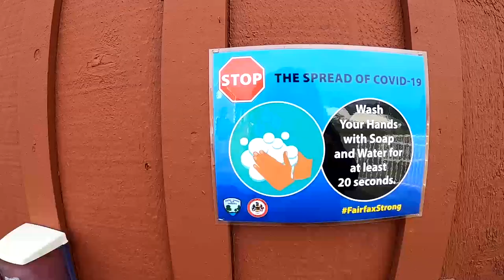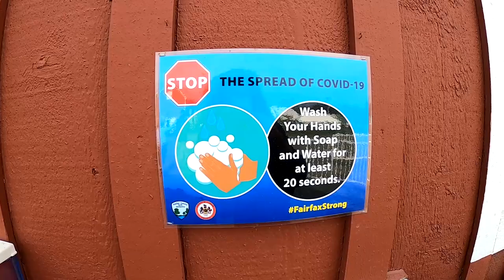Feel Good Fridays: Frying Pan Farm Park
Animal lovers, this one's for you! 🐄🐷 On today's Feel Good Friday, we're taking a look into life on the farm at Frying Pan Farm Park.